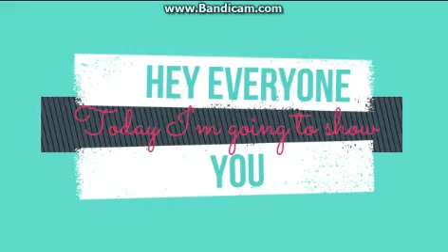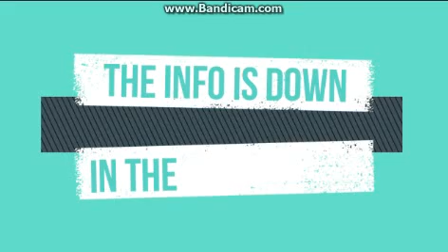You do not need a new model horse ~Star Stable Online~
Event details:

6pm GMT
Starts at Moorland
10 July 2017

Please bring starters